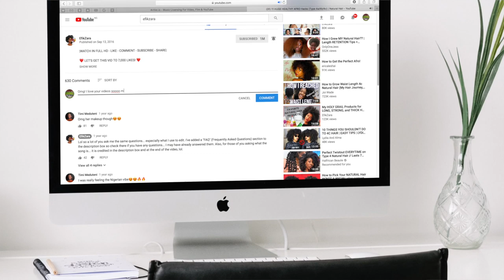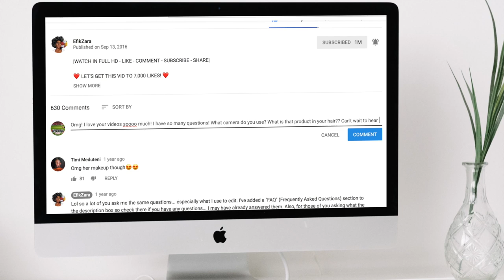How-To: SLAY 4C BABY HAIR EDGES That WON’T LAY - EASY + LONG LASTING! 👩🏾‍🦱💁🏾‍♀️ | EfikZara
So todaaaaay I’m teaching y’all how to slay your extremely tightly coiled, baby hair AKA, edges! It’s not very difficult and this method lasts all day! See you in the next vid!

A: 4a/4b/4c